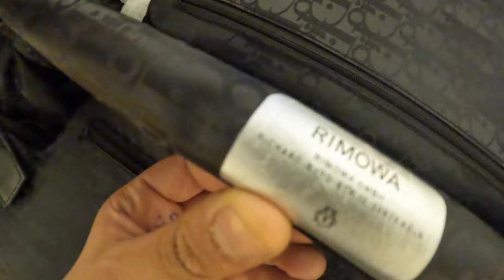Größter FAKE MARKT IN ISTANBUL TÜRKEI 🇹🇷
Heute bin ich unterwegs auf dem größten Fake Markt in Istanbul. Ich brauchte eigentlich nur 2 Dinge aber ich habe es mir nicht nehmen lassen ein paar Interaktionen mit den Händlern aufzunehmen, das verhandeln zu dokumentieren und die Stimmung einzufangen. Der große Bazaar in Istanbul ist wirklich riesig und liegt ganz in der Nähe der Altstadt.

Ich würde jedem abraten gefälschte Sachen zu kaufen, da sie nie an das original herankommen, außerdem war ich erstaunt über die Preise! des Weiteren habt ihr keine Garantieansprüche auf die ware, daher Leute ... Orientiert euch immer an originalen Dingen.

Viel spaß beim großen Bazaar VLOG

🎥 MEIN EQUIPMENT:
Verfolgt unseren Reiseblog LIVE auf INSTAGRAM
Patrick: